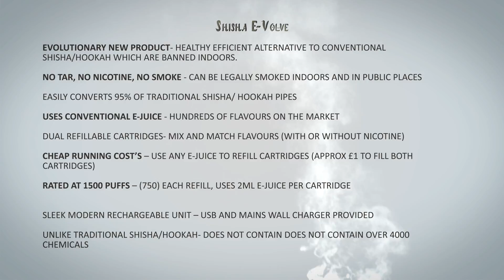Shisharette 3D product demo animation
A 3D animated product demo for the Shisharette indoor electronic hookah pipe.  We had to create this animated explainer to show how the product works.

3D modelling done in Maya, Animation in After effects and Element 3D